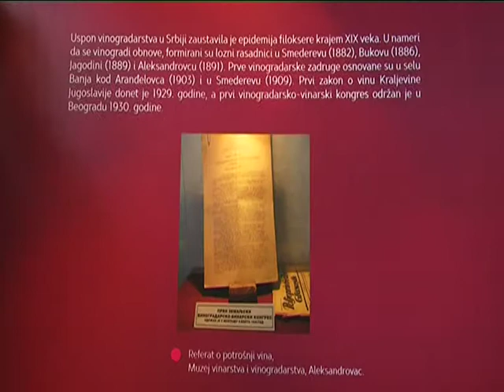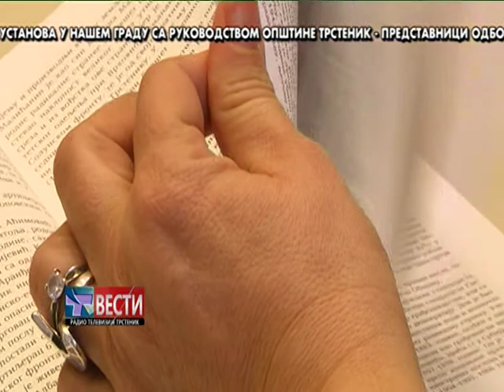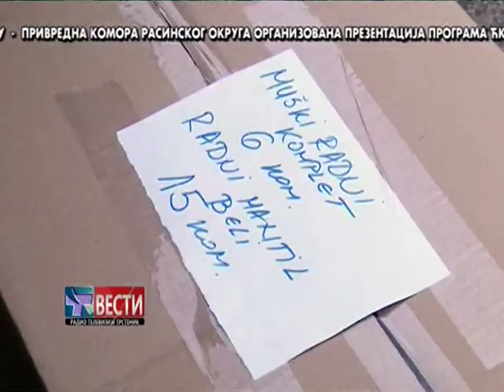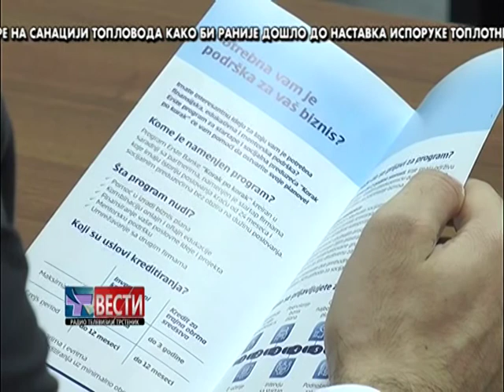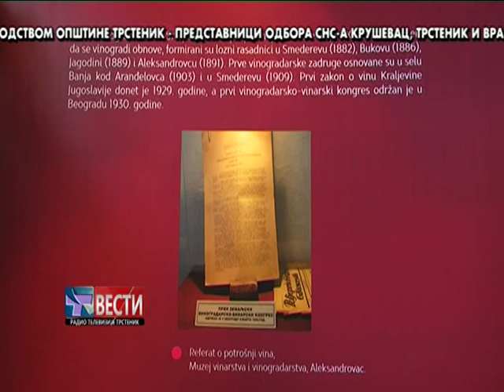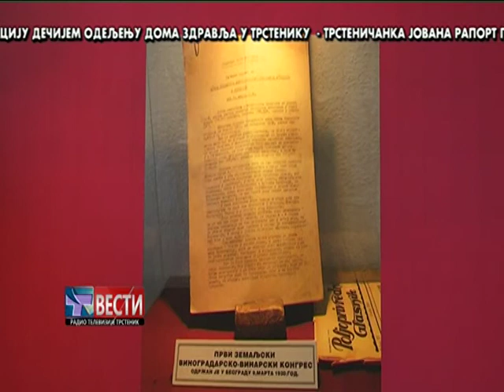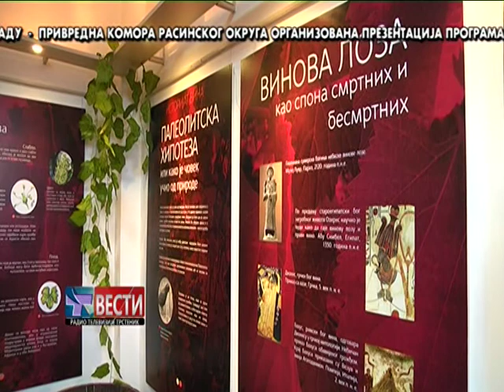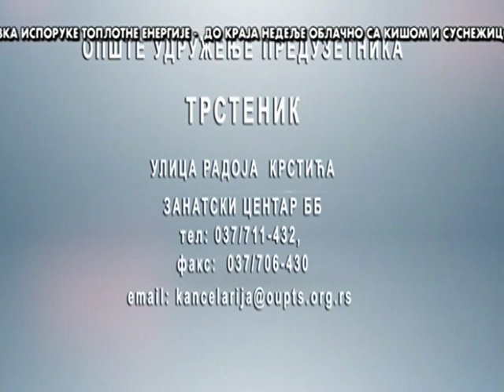DNEVNIK 08 02 2018